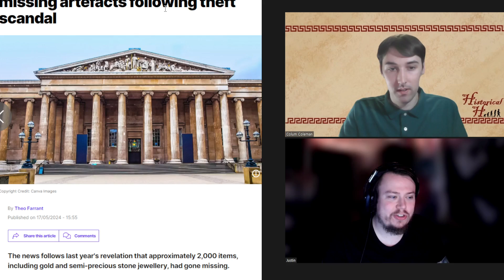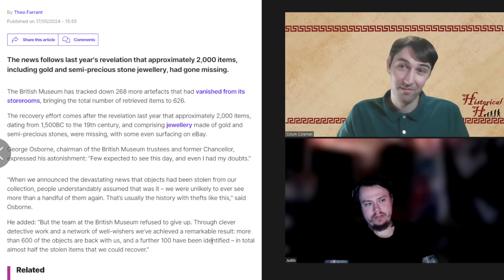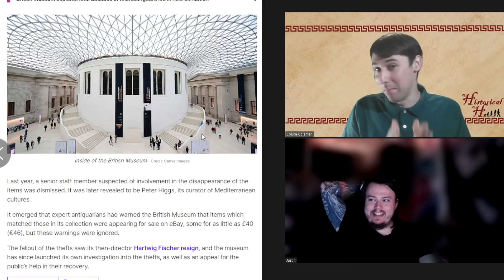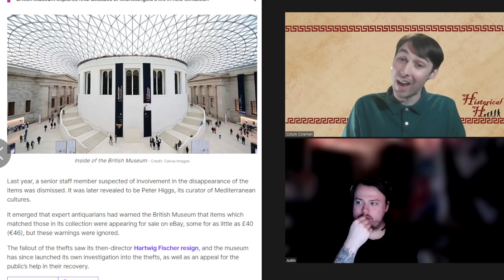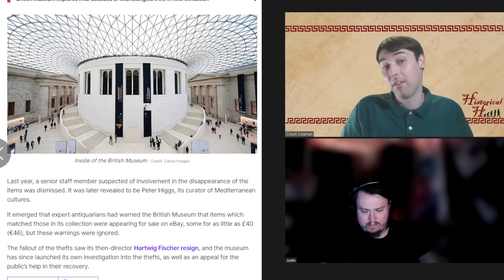British Museum Recovers 268 Stolen Artifacts